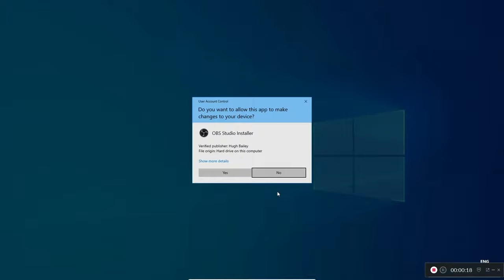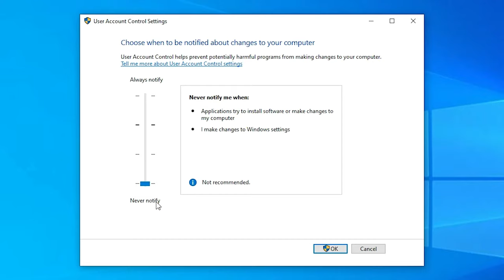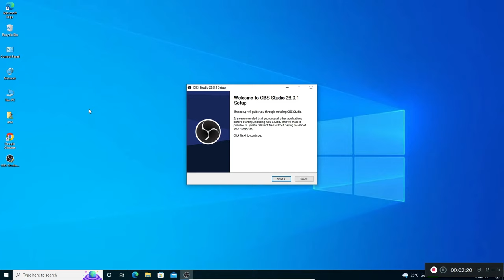How to Disable do you want to allow this app to make changes to your device - Windows in Hindi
In this Video We are going to see How to Disable do you want to allow this app to make changes to your device  by the Simplest Way. It's Works on All Windows Ex. Windows 11, Windows 10, windows 8, windows 8.1